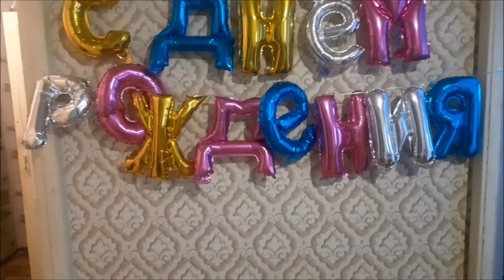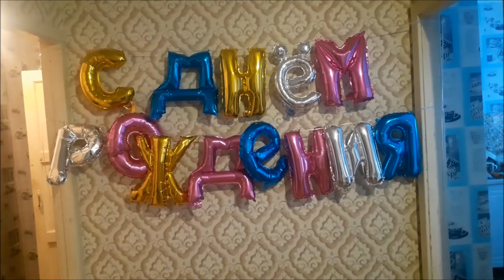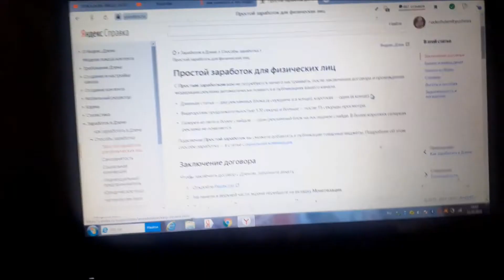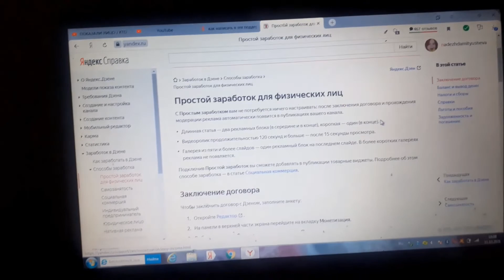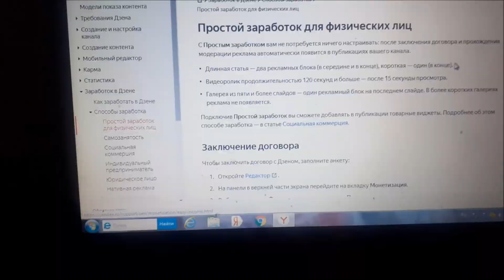Влог 522 Старость не радость/Пора менять Жизнь/Жизнь после развода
Всем привет!16 февраля  2021 мы подали заявление на развод. 05 марта я переехала из Мурманска в Североморск жить самостоятельно